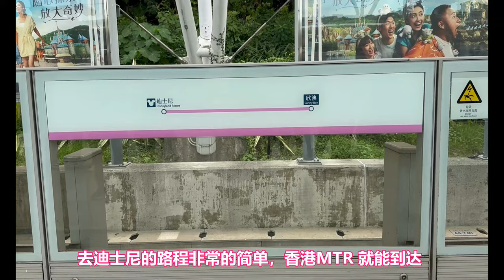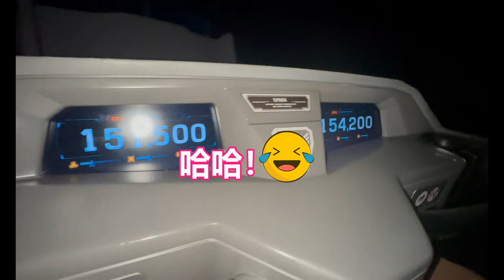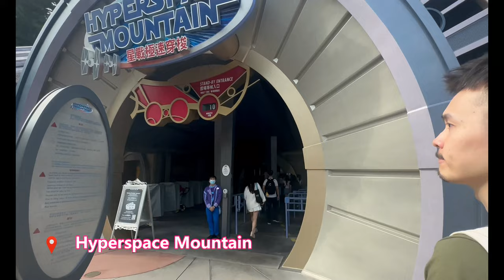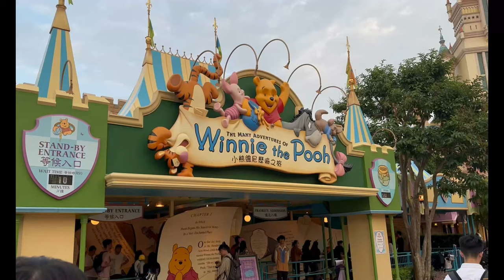Hong Kong Disneyland 2023 香港迪士尼乐园 2023